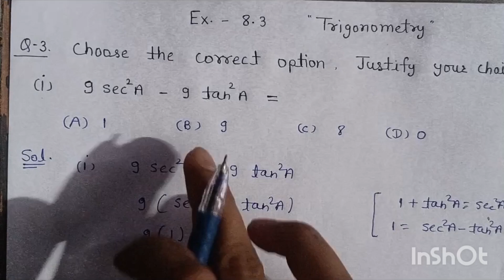Ex 8.3 ( Q- 3 ) Class 10 maths l chapter 8 l Introduction to Trigonometry l NCERT l CBSE l RBSE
your Query:-
1.Ex 8.3 ( Q- 3 ) Class 10 maths l  chapter 8  l Introduction to Trigonometry  l  NCERT l CBSE l  RBSE
2.trigonometry class 10th
3.trigonometry introduction class 10
4.trigonometry introduction class 10 in hindi
5.10th class solutions
6.application of trigonometry class 10th ncert
7.class 10th chapter 8 solution
8.class 10th chapter 8 introduction to trigonometry
9.trigonometry class 10 one shot revision
10.learn with bhupander